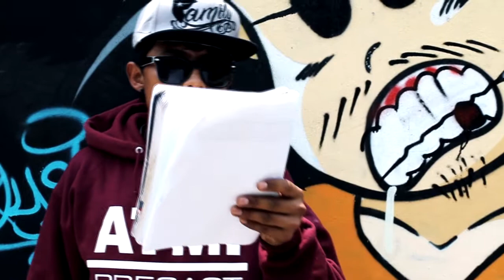Rapero saluda a todos sus Fans (La Muerte Anda En El Barrio) Mc Buffalo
Saludos para todos mis fans
que me siguen apoyandome directamente
Tema: La Muerte Anda En El Barrio
Artista: Mc Buffalo
Genero: Rap Malndro O Estilo Malandro
Si gustas saludos lo unico q tienes q hacer es compartir mi cancion LA MUERTE ANDA EN EL BARRIO
y yo con gusto te mando saludos solo etiqueta.
MC BUFFALO